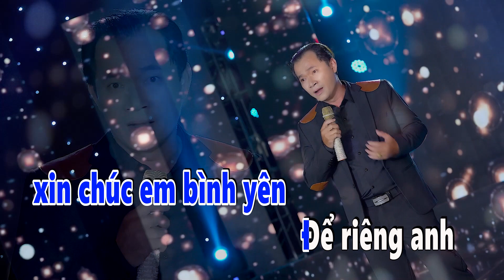|Duyên Tình Tan Vỡ|Duy Cường -Karaoke-beat gốc-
Karaoke Duyên Tình Tan Vỡ Tone Nam Beat Gốc
⌛ Thời gian upload video vào khung giờ 16h vào thứ bảy hàng tuần trên kênh Duy Cường nhé!!!
⇒Kênh Duy Cường không sao chép ạ !!!
⇒Copyright by Duy Cường ,  do not reup!!!